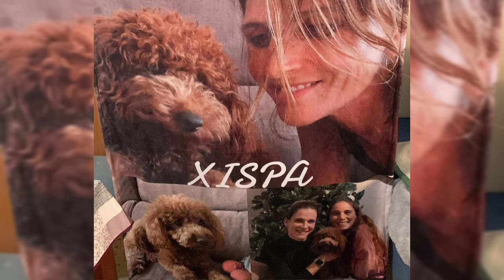Laia Codina Biography, Family, Parents, Love Life, Pets, Net Worth & Lifestyle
Laia Codina is a Spanish professional footballer who plays as a centre-back for Women’s Super League club Arsenal and the Spain women's national team. She has represented Spain in multiple youth national teams.

Laia Codina Bio:

Full Name: Laia Codina Panedas.
Nick Name: Laia.
Profession: Football Player.
Born: 22 January 2000
Born Place:  Campllong, Spain.
Age: 23 (as in 2023)
Nationality: Spanish.

Laia Codina Physical Appearance:

Laia Codina is 5 feet 5 inches (1.66 meters) tall weight approximately 55 kg (120lbs) and strong defender, She has long brown hair and brown eyes. She is known for her aggressive style of play and her ability to win aerial duels.

Laia Codina is a very physically imposing player. She is tall and strong, and she has a good wingspan. This gives her a significant advantage in aerial duels. She is also very good at winning the ball back from opponents. She is a very aggressive player, and she is not afraid to put her body on the line.

Codina's physical appearance is also a reflection of her personality. She is a very confident and determined player. She is always willing to put in the hard work, and she is always looking to improve her game. She is a very valuable asset to any team, and she is sure to have a bright future in the game.

Laia Codina Family:

Laia Codina's parents Nuria, and Xevi Panedas, raised two girls in Campllong, Spain. The couple doesn't come from athletic backgrounds  but has supported their daughter's soccer career.

Laia codina has a younger Sister named Mariona codina. Mariona is a also Football player and plays for bercolona b team. She is a midfielder and has been with the club since she was 10 years old. She has also represented Spain at the youth international level. Laia and Mariona  are very close and often support each other at their games. They are both very talented Footballers and I'm sure they will both have successful careers.

Laia Codina Love Life:

Laia Codina has not publicly disclosed her love life. She does not have a partner that is known to the public.

In 2017, she posted a picture on Instagram with a guy named Marc Nierga, with the caption "Look at your side now we are two!". However, it is unclear if they were dating or if the picture was just a friendly gesture.

As of 2023, Laia Codina appears to be single. She is focused on her career and her football, and she may not be interested in dating at this time. However, it is possible that she will find love in the future.

Laia Codina Net Worth And Endorsement:

Laia Codina's net worth is estimated to be around $1 million. This includes her salary from Arsenal, as well as her earnings from endorsements and sponsorships.

Codina is not a household name yet, so she does not have many major endorsements. She also has a small social media following, which she uses to promote her sponsors.

Codina's net worth is likely to increase in the coming years as she continues to play at a high level and attract more sponsors. She is a talented young player with a bright future, so it is likely that she will be able to command a high salary and secure lucrative endorsement deals.

Laia Codina Pets:

Laia Codina has a dog named Xispa. Xispa born 31 March 2020.  Codina often posts pictures of Xispa on her social media accounts.

Xispa is a very important part of Codina's life. She is a source of comfort and companionship for Codina. Xispa also helps Codina to relax and de-stress after a long day of training or playing football.

Codina has said that she loves spending time with Xispa. She enjoys taking her for walks, playing fetch, and just cuddling with her.

Xispa is a lucky dog to have a loving and caring owner like Laia Codina.